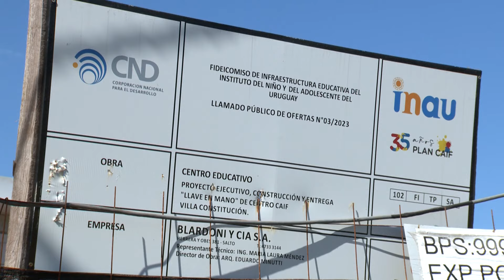Imágenes de obras de Mevir en Villa Constitución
La intervención de Mevir comprende la construcción de 66 viviendas y un proyecto de urbanización con cuatro manzanas, redes de saneamiento y agua potable. Las obras serán inauguradas entre setiembre y octubre de 2024.